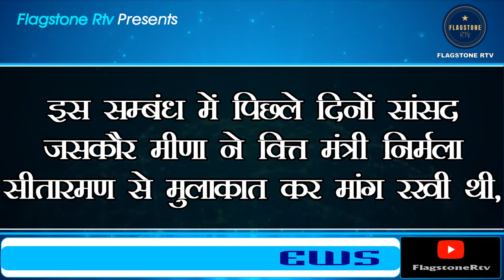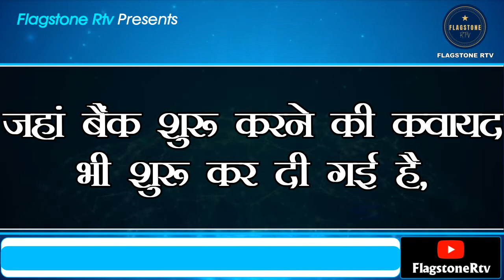SBI New Branch Will Be Open In Dausa’s Ramgarh Pachwara | After The Approval Of The MoF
SBI New Branch Will Be Open In Dausa’s Ramgarh Pachwara | After The Approval Of The Ministry Of Finance